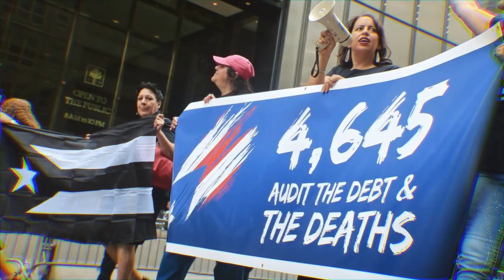Salsa 🕺🕺🕺 Shorts ♫♫♫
Salsa 🕺🕺🕺 ♫♫♫